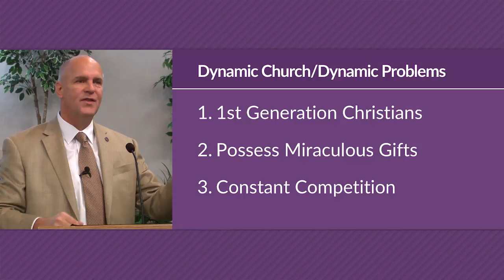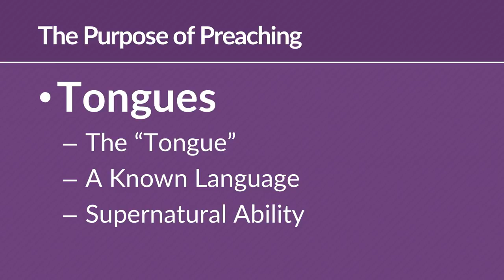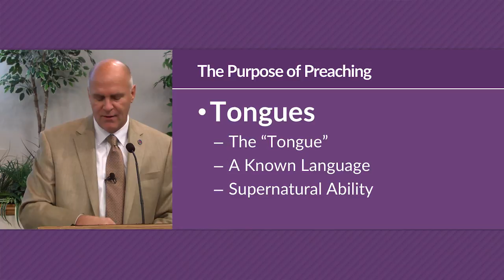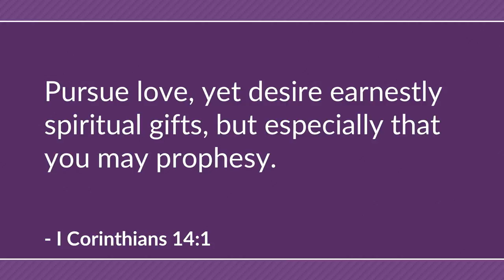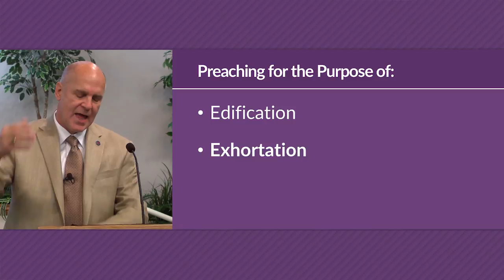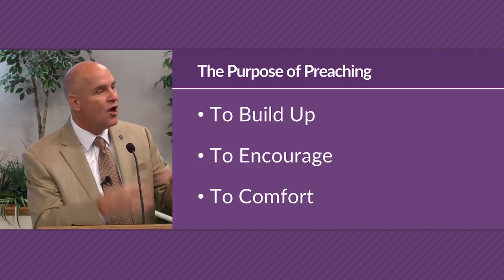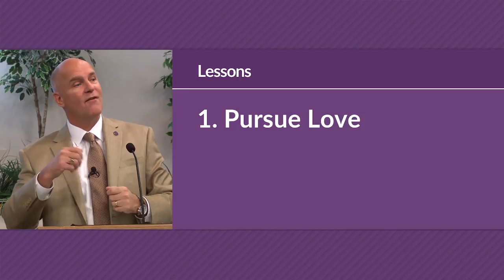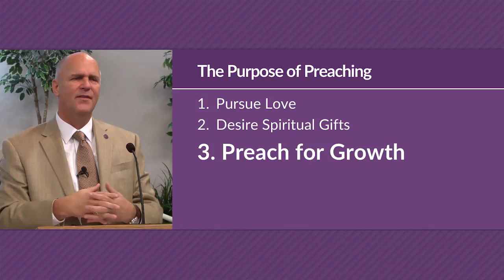The Purpose of Preaching (I Corinthians 14) – Mike Mazzalongo | BibleTalk.tv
In this lesson, Paul explains what is the proper use and purpose for the spiritual gifts they have received including the gift of preaching (prophecy). (I Corinthians 14:1-4)